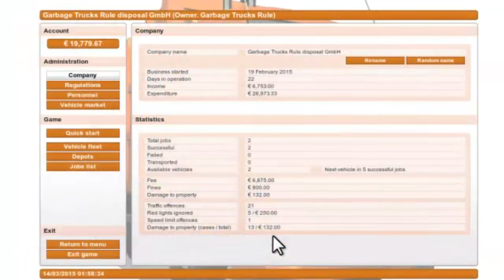Garbage Truck Simulator - Episode #4 - Loud and Banging!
We're on a different route today.  Picking up 8 bins and then off to the dump.  Some nice scenery today along with some rockin' tunes.

"The Little Lost Garbage Truck" Kindle Book Now On Amazon!  Only .99 cents.

All about garbage trucks and toy garbage trucks! Lego garbage trucks, too.

Adobe After Effects, Sony Vegas 10.0
Title: Dump Truck